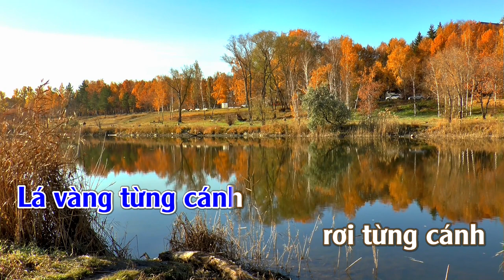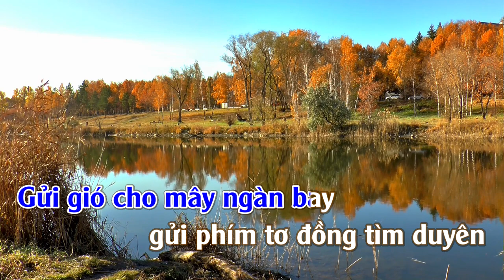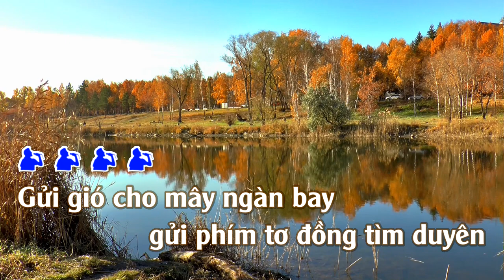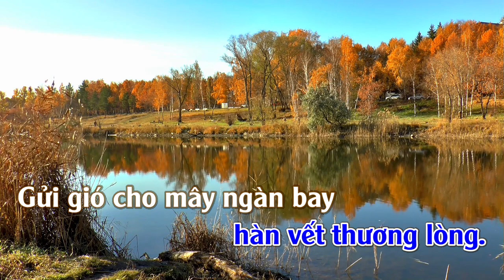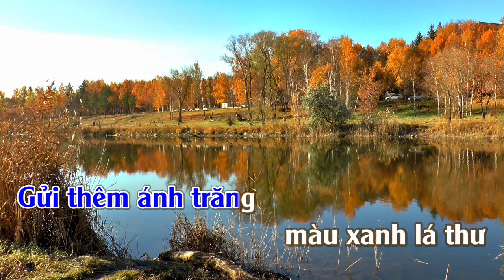Gửi Gió Cho Mây Ngàn Bây | Karaoke | Tone | Nam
Gửi Gió Cho Mây Ngàn Bây : Sáng Tác : Đoàn Chuẩn Từ Linh